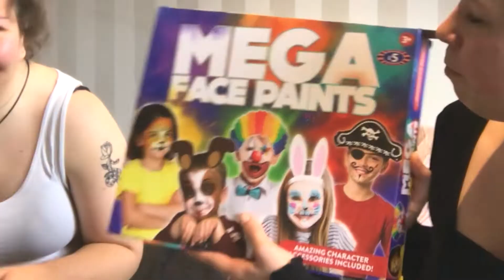We Tried Kids Face Paint…(and had a hilarious time)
We had SO much fun creating these face paint looks! (Even if it was a TASK to get them off afterwards...) Hope you enjoy!

We are part of Meadow Way Chapel and I'm the youth worker, Gemma. Hi! :)